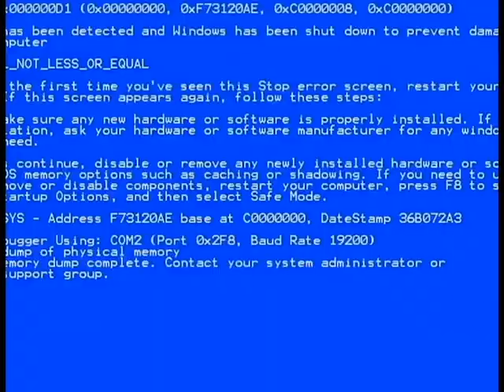KV 2 SEAL CLUBBING - WOT BLITZ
JK MY CONTENT IS SHT